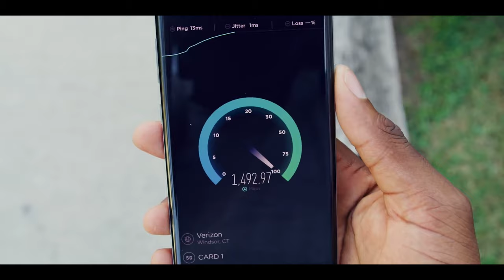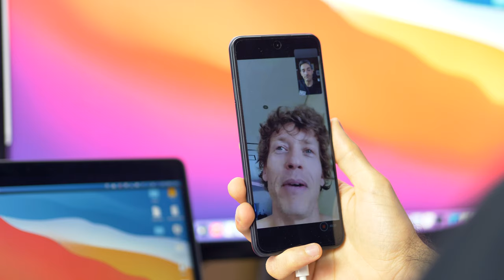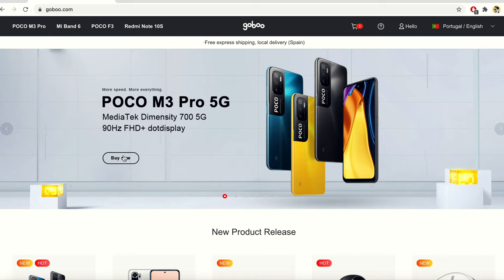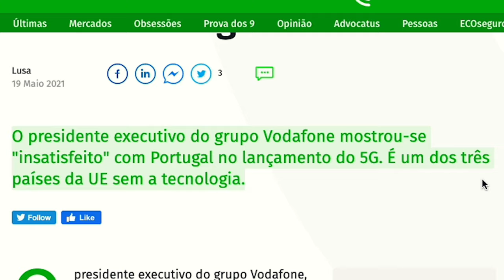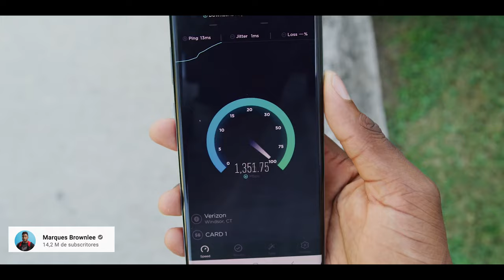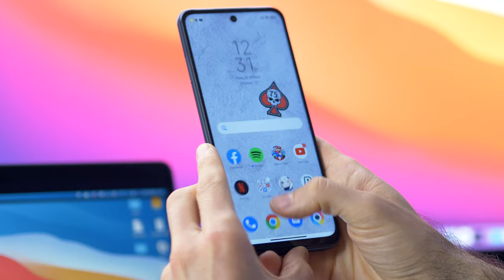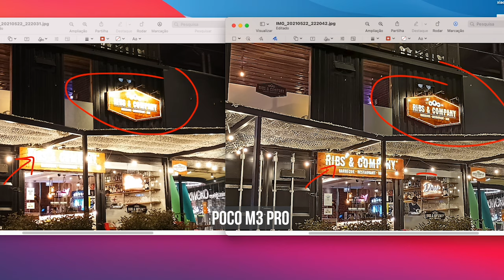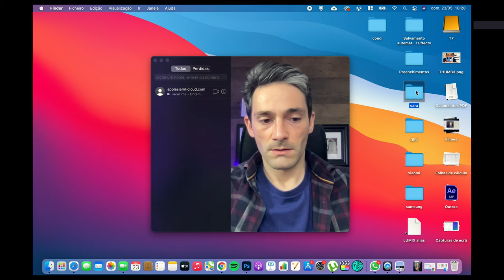Poco M3 Pro VS Note 10 - Smartphone 5G mais barato do mundo!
O smartphone 5G mais barato do mundo está aqui! O melhor smartphone por volta dos 160€ só pode ser um destes dois! Mas qual? Vamos descobrir. Neste vídeo vou comparar o Poco M3 Pro com o Xiaomi Redmi Note 10.

💸 💸 💸GOBOO💸 💸 💸
POCO M3 Pro (CÓDIGO DA PROMOÇÃO: M3PRO1 ):